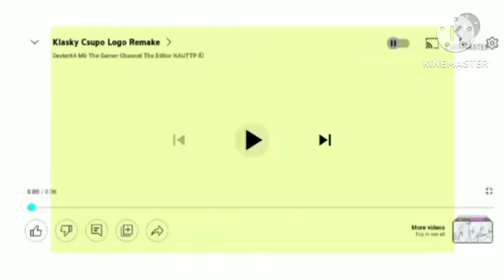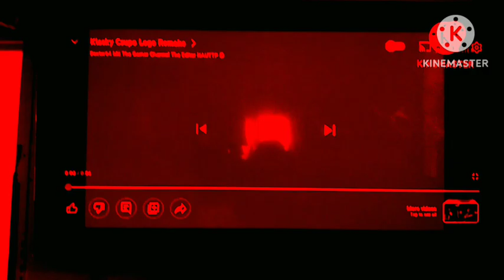klasky csupo animation Arabic effects 1